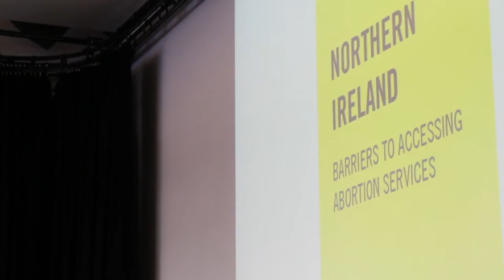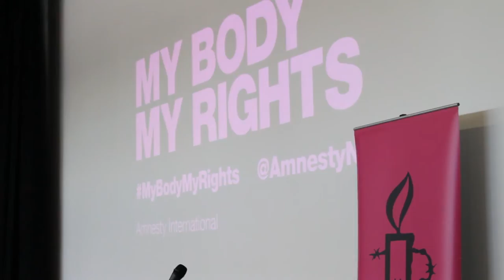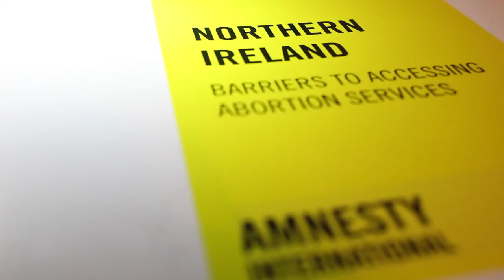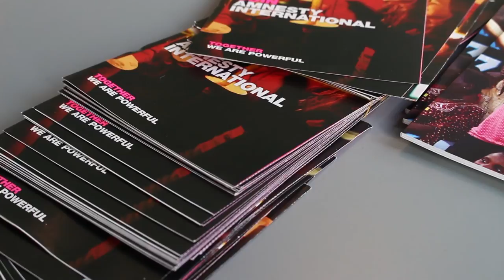Amnesty International NI MyBodyMyRights report launch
We went to the Amnesty International launch of a 'barriers to abortion in Northern Ireland' report launch at The Mac, Belfast. Speakers include Patrick Corrigan, Grainne Teggart and Sinn Fein MLA Cathal Ó hOisín.